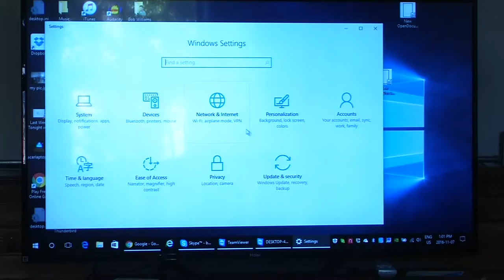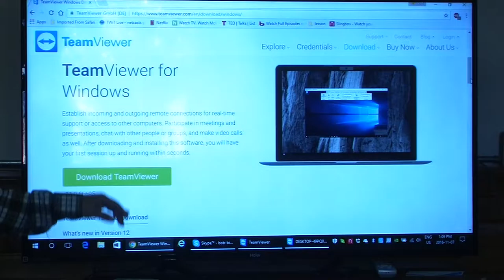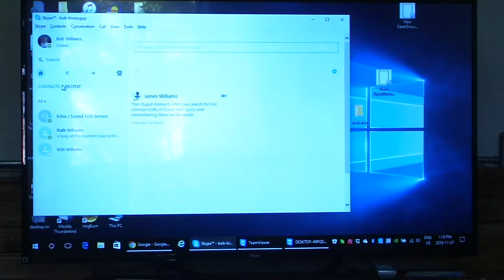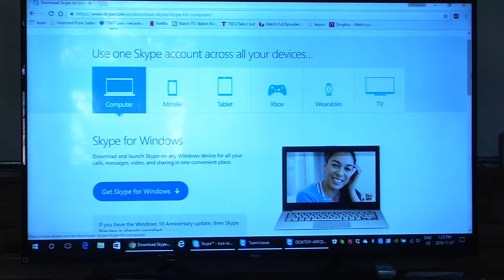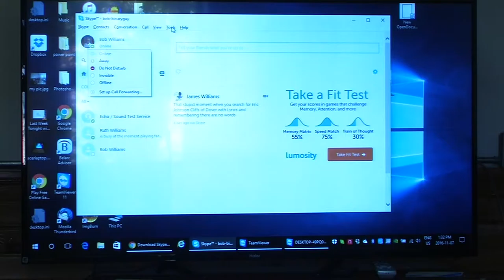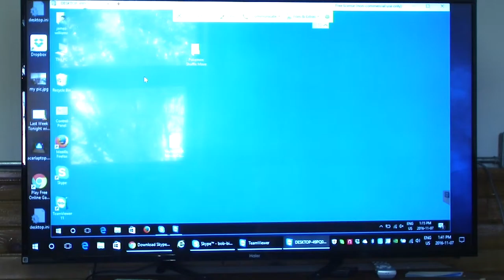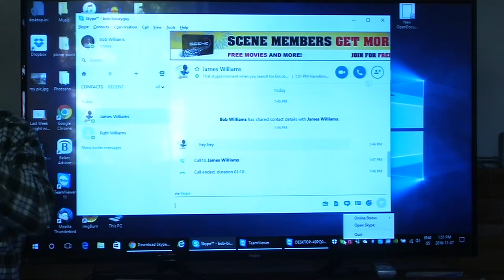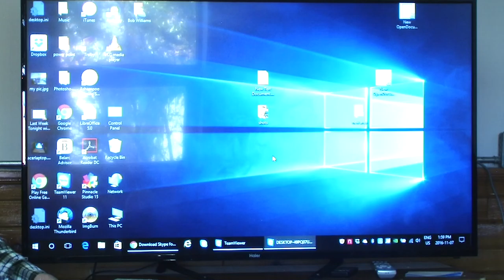Computer Club Lesson Nov 07 2016 All About Skype with James